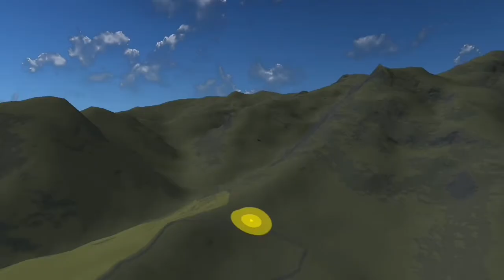Las Piedras de Julio